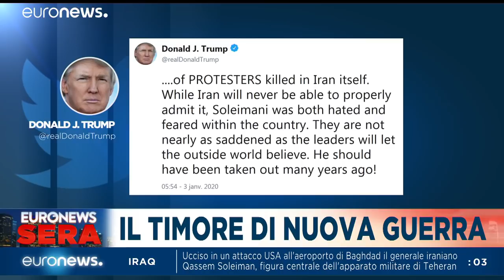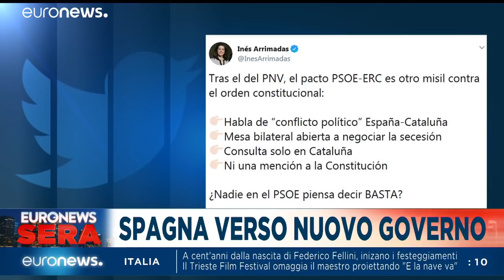Euronews Sera | TG europeo, edizione di venerdì 3 gennaio 2020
La politica, l'attualità, lo sport nell'edizione serale del telegiornale di Euronews…